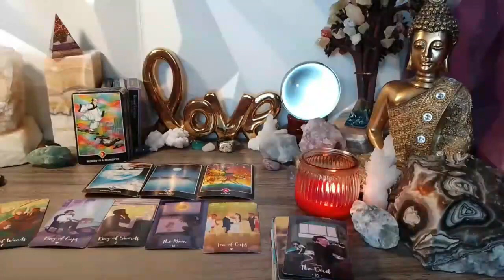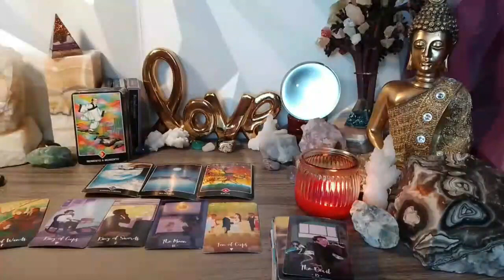PISCES 😇OH MOTHER❗️THIS IS WHAT WILL HAPPEN NEXT WEEK BETWEEN YOU & THIS PERSON🔮🦋 JANUARY 2024 TAROT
Pisces Love
Pisces 2024
Pisces today
Pisces January